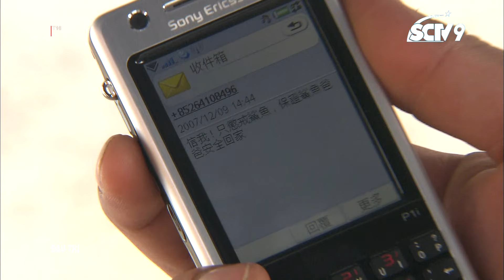Đấu trí - Cắt tập 12| Giữa trắng và đen vẫn còn vùng xám? Lập trường Giang Dương thay đổi?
Đấu trí - Cắt tập 12
👉 Đón xem lúc 22h hàng ngày, trên SCTV9!